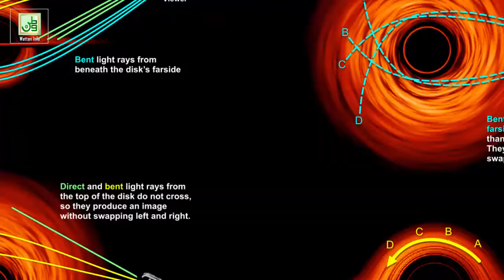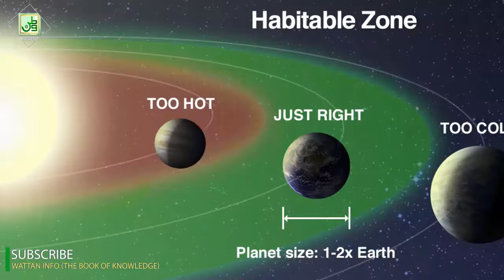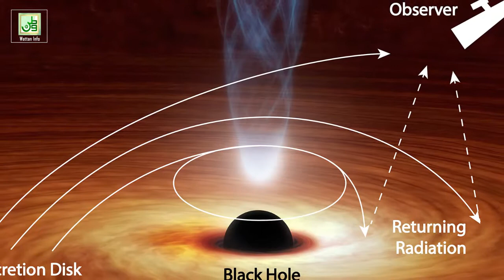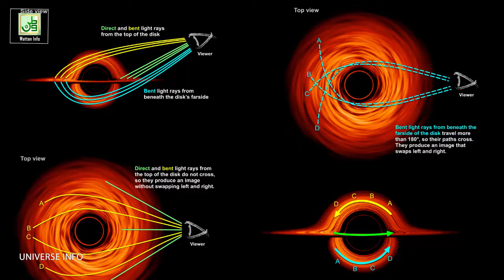A planet where you will be 50 days old || Wattan Info